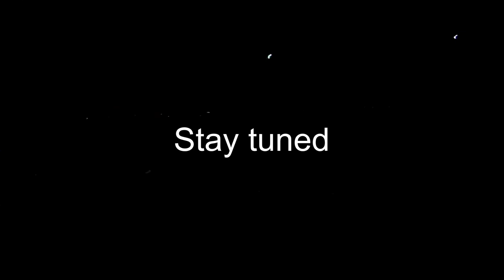Night Fly warm up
RC Model Planes Wings